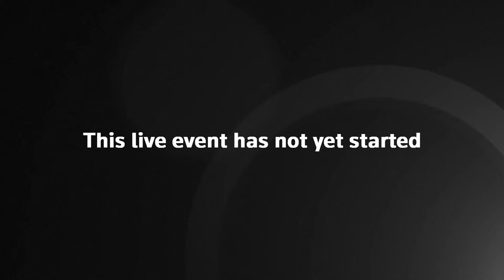Watch again: Jeremy Hunt speaks to Economic Affairs Committee week after delivering budget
Watch again from the House of Lords as peers heard evidence from Jeremy Hunt about the economy.

It comes one week after the chancellor unveiled his Spring Budget in the House of Commons.

Hunt announced plans to boost pensions, expand free childcare, and cut duty on fuel and draft beer.

He also declared that the Office for Budget Responsibility now does not predict that the UK will enter a technical recession this year.

The chancellor also confirmed that the energy price guarantee will be extended for another three months, after it initially being due to be cut in April.

An extra £11bn was also announced to be added to Britain’s defence budget over the next five years.

Small and medium-sized firms that spend 40 per cent of their expenditure on research and development will also be eligible for a new tax credit.